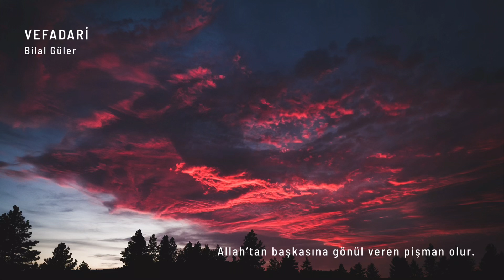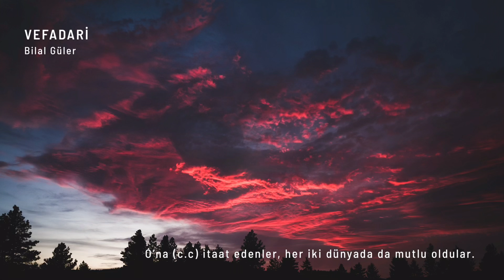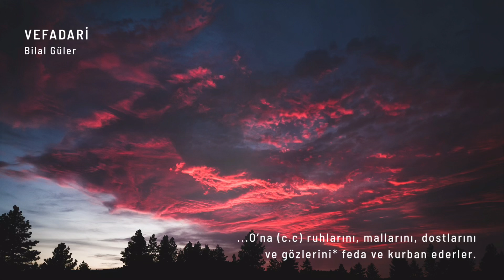Vefadari | Bilal Güler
Türkçe-Kürtçe altyazı mevcuttur.

• Eser: Vefadarî (Vefakârlık)
• Albüm: Rahmeta İlahi (İlahi Rahmet)
• Seslendiren: Bilal Güler
• Söz: Mela Mizgin (Mela Muhammed Beşîrê Bêcirmanî)
• Çıkış Tarihi: 2009

Eser kanala ait değil fakat video ve çeviri kanala ait. Bu yüzden lütfen emek vererek hazırladığım videoları indirip kendi kanalınıza yüklemeyiniz.
Eser Özlem Ajans'a aittir.

▸ Türkçe Çevirisi
Allah’tan başkasına gönül veren pişman olur.
Onun emrinden çıkanlar her devirde şaşıp kaldılar.

O’ndan (c.c) başka vefakâr yoktur.
(O’nun gibi vefalısı yoktur.)
Tecrübe ile bunu öğrendik, ey akıl sahibi dostlar...

Cihânın/ evrenin tamamı Allah’ın mülküdür; Her şeyde (Allah’a) itaat doğru yoldur.
O’na (c.c) itaat edenler, her iki dünyada da mutlu oldular.

Dünyada insana ölümden daha yakını yoktur.
Dünyayı gaye edinen kimseler rezil olmuş ve geride kalmışlardır.

Allah sevgisinin en doğru delîli cihattır.
Kendini geriye çekenler, düşman elinde zelil düşerler.

Alemlerin Rabbi’nin aşkıyla sadık mücahitler gelir ve O’na (c.c) ruhlarını, mallarını, dostlarını ve gözlerini* (göz nurlarını, değer verdikleri şeyleri) feda ve kurban ederler.

▸ Kürtçe Sözleri
Ji Rebbê ‘alemê peva kî dil da kî dî poşman e
Kesê ji emrê wî derketne di her dewra da şaş mane

Ji wî pê ve wefadarî li ba keskî ne mewcûd e
Bi tecrûbê me ev fêm kir gelî dostê li hiş mane

Cîhan tev mulkê Allah e îta’et raste her jê re
Kesê jê re kirin ta’et li her du dunya geş mane

Ji mirnê nêztirin nîne ji însan re li dunyayê
Kesê dunya kirin ğaye rezîl bûn û li paş mane

Ji hiskirna Xweda re her delîla rastî cîhad e
Kesê xwe dane ali jê zelîlê destê duşman e

Tenê mucahidên sadiq di ‘eşqa Rebbê ‘alem de
Feda, qûrban dikin jê re rih û mal dost û çeşman e

▸ Bu video Videoleap uygulamasıyla editlenmiştir.

wefadari
wefadarı
bilal ilahileri
bilal eski ilahileri
bilal güler eski ilahileri
bilal güler ilahileri
ji rebbe aleme pe va
vefadari
vefadarı
bi rehmeta ilahi
bı rahmeta ilahi
kürtçe ilahi
kurmanci ilahi
kürmanci ilahi
vefadari manası
vefadari türkçe manası
vefadari sözleri
vefadari çeviri
wefadari manası
wefadari türkçe manası
wefadari çeviri
wefadarî
sözleri
altyazı
türkçe çeviri
türkçe manası
kürtçe sözleri
türkçe sözleri
bilal güler
kurtce ilahi
bilal 2009
bilal guler
bilal güler ilahiler
bilal güler ilahileri
bilal ilahi kürtçe
eski ilahiler
kürtçe ilahi